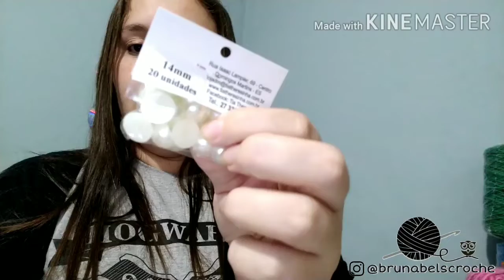Comprinhas no Cartão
📽Canal de Vídeo Aula📽

❤️Meu Canal de Dicas ❤️

🧶Bom Trabalho e Ótimas Vendas💰

🌻 *AGORA ACABOU* 🌻

🌷 FIM 🌷